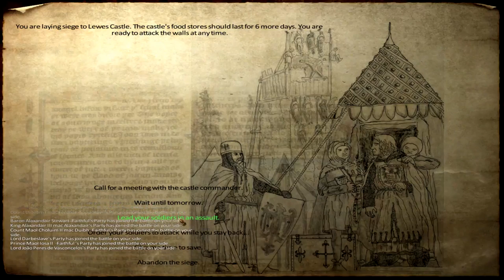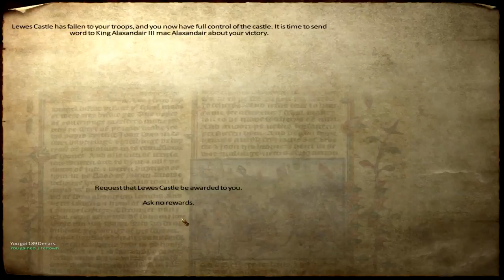Ep. 56 - Siege of Lewes Castle - Medieval Conquest - Mount & Blade Warband Mod